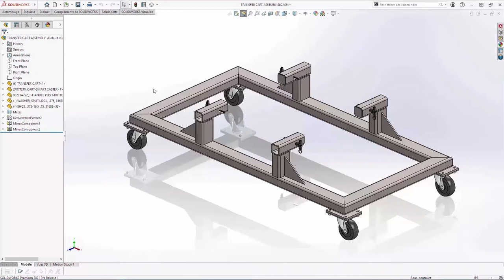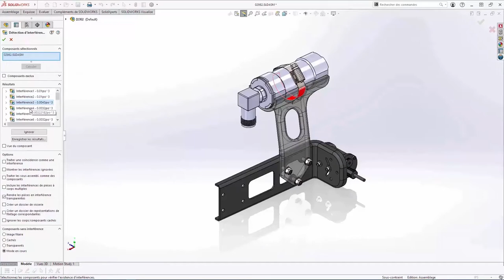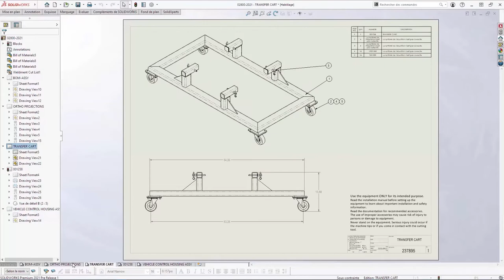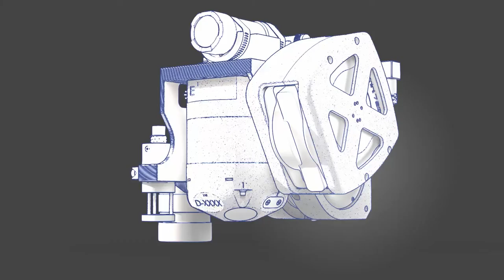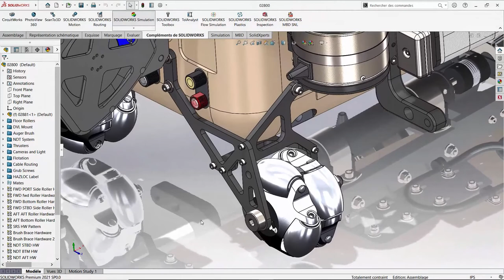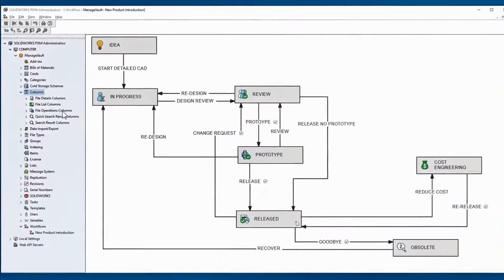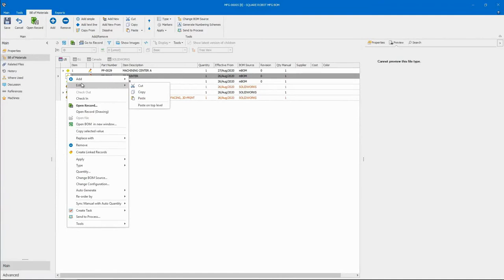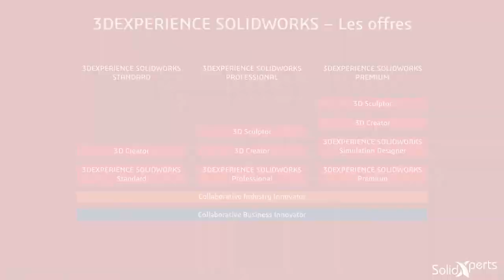Les nouveautés SOLIDWORKS 2021 - Partie 2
👀DERNIÈRE VIDÉO
Les nouveautés SOLIDWORKS 2021 - Partie 1